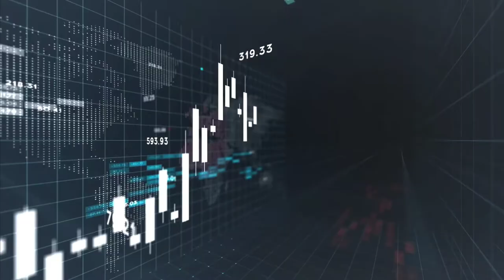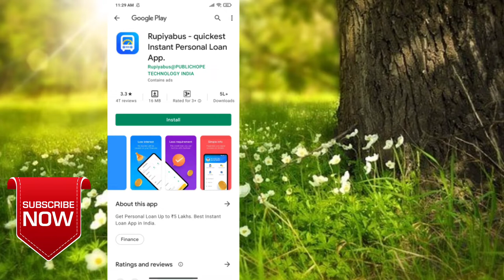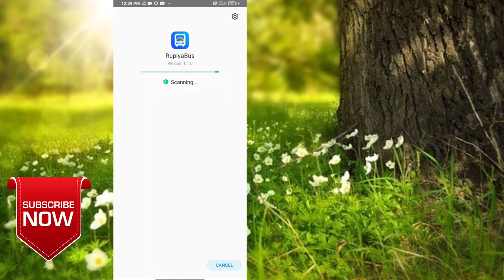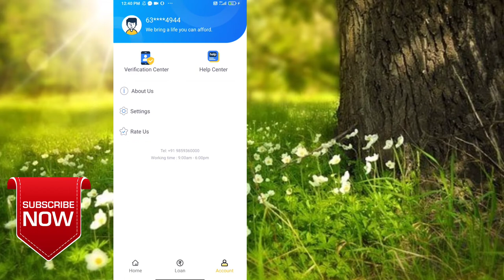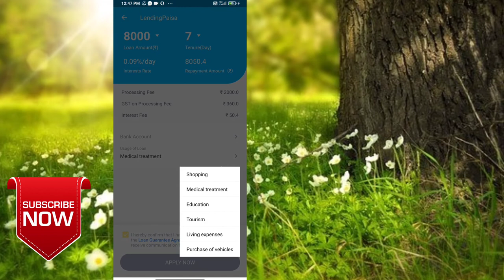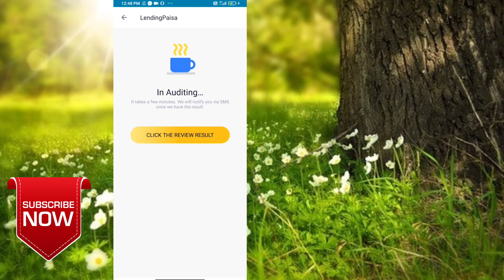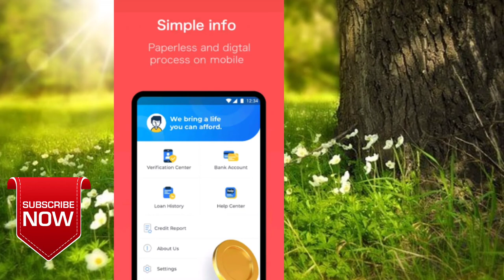Rupiya bus Quickest instand personal loan app /Aatumanthai#loanappintamil